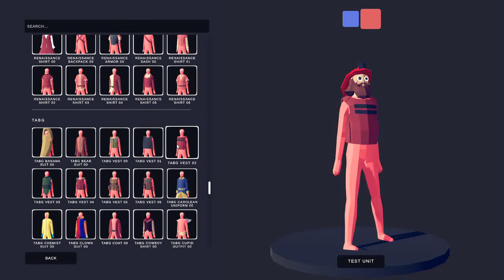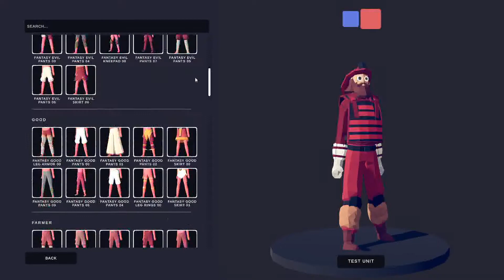FIREFIGHTER | TABS: UNIT CREATOR | DIMBOSS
Totally Accurate Batlle Simulator - UNIT CREATOR - FIREFIGHTER | DimBoss | Tabs 2022 - Unit Creator Tutorial

Hi! Did You Like The Video? So, Can You Help Me?